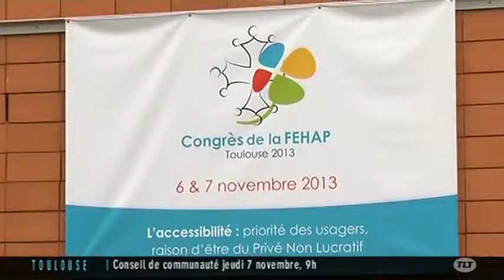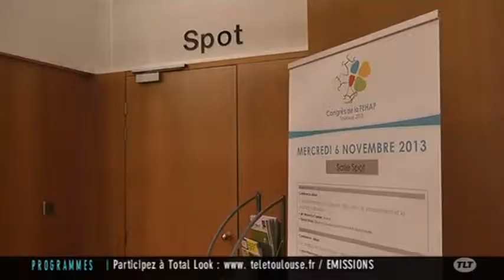Congrès national de la FEHAP : Interview d'Yves-Jean Dupuy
Sites webs/blogs, copiez cette vidéo avec le bouton "Intégrer" !
 Interview d'Yves-Jean Dupuy, directeur général de la FEHAP, sur le 38e congrès national de la Fédération des établissements hospitaliers et d'aide à la personne.